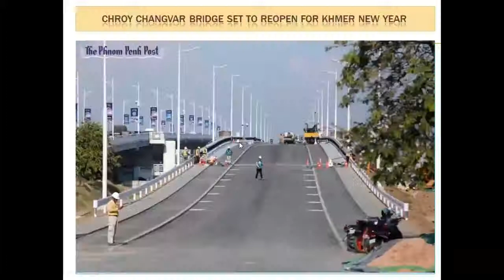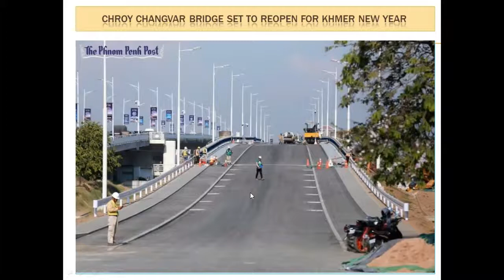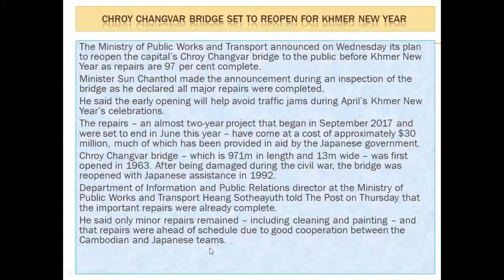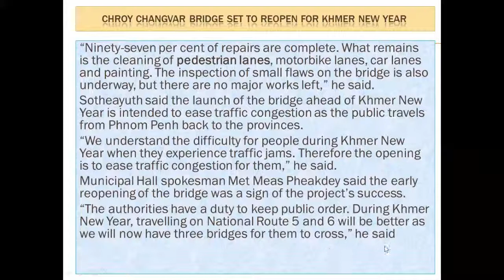Chroy Changvar Bridge set to reopen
Hello all friend and learners, in this video I will show about Chroy Changvar Bridge set to reopen/ how to write Khmer to English| Learn to translate English News | Learn Grammar as well.